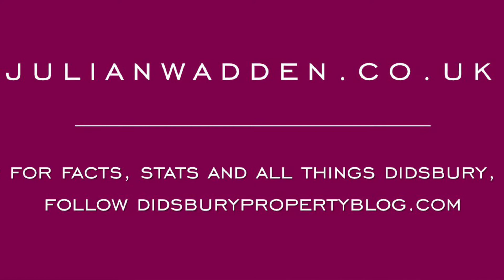FARLANDS Drive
An attractive 3 bedroom semi detached in a very popular East Didsbury location.